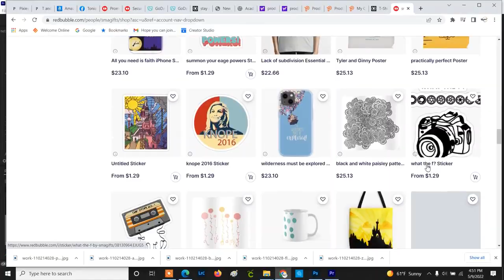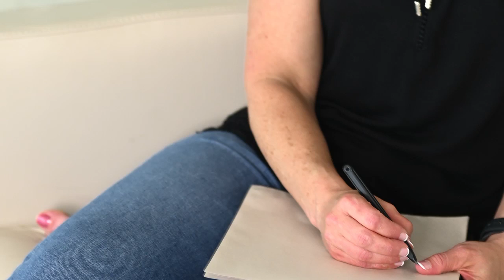Lady Boss series: week four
Week four: lady boss video: scams, business insurance, boundaries and more! - Special Guest: Christal Marshall
want to start a business?
see my full list of resources, over 150 pages worth of pdf's, 30+ blogs to read and learn from my 12 years of business an entire social media course and more here: